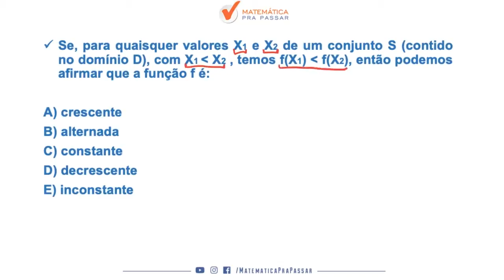Caiu na Prova da ESA 2019/2020 - Função do 1º Grau.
Se, para quaisquer valores X1 e X2 de um conjunto S (contido no domínio D).